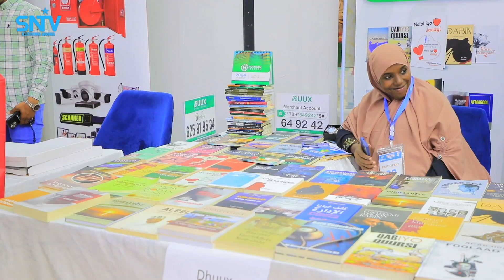Xildhibano, wasiiro iyo mas'uuliyiin ka tirsan gobolka Banaadir oo ka qeyb galay bandhigga ganacsiga